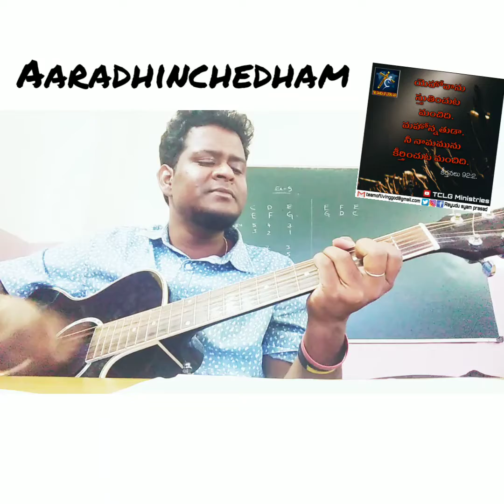Aradhinchedham | guitar cover and chords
Lyrics and chords:

Intro : E A C#m B,  E A C#m A B C#m Eb E

E.                      A.    C#m.            A.
Aaradhinchedham aalapinchedham
F#m.                    Asus2      B.                   E
Aarbhatamuga ah rajuni aahvanichedham
1. Yekamuga koodi nivedhinchedham
  F#m.                                Asus2.        E
    Vidudhala pondhaga vilapinchedham
    F#m.                           G#m
    Sthuthiyinchedham sevinchedham
     A.                B.                     E
    Sthuthigaanamulu chesedham
2. Aathmagnitho jeevinchedham
    F#m.                     Asus2.              E
    Bhooradhvanitho vutchahinchedham
                    F#m.
    Prabhuni ghanaparichedham
        G#m.                          Asus2
    Mahima parachedham sthuthi mahima
       B.             E
     chellinchedham